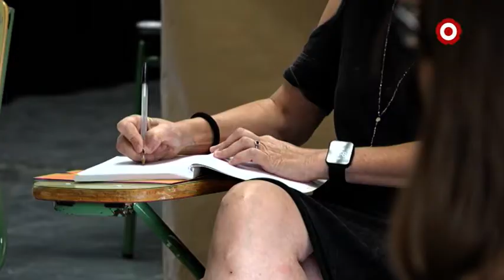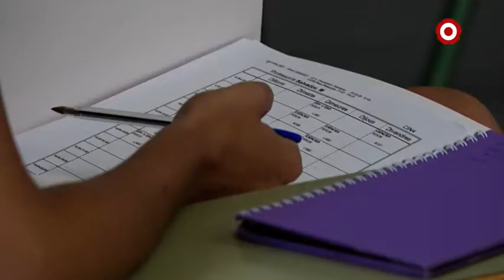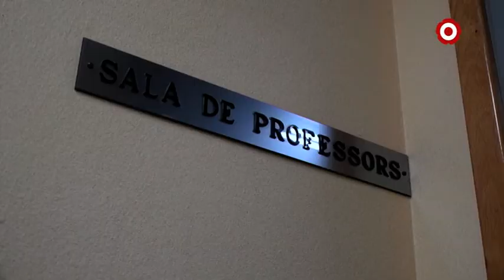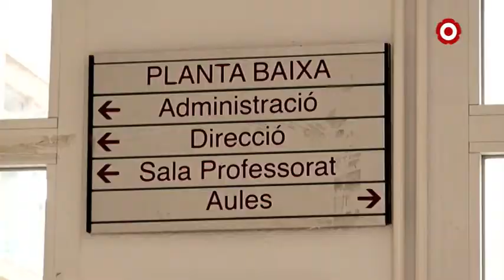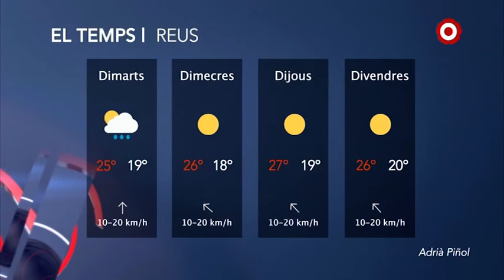Notícies Migdia 01/09/2020